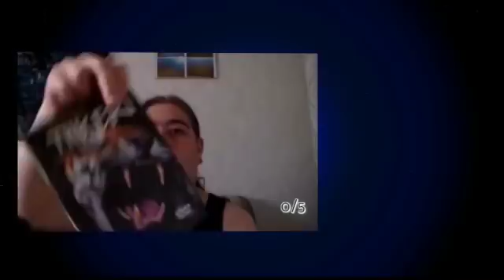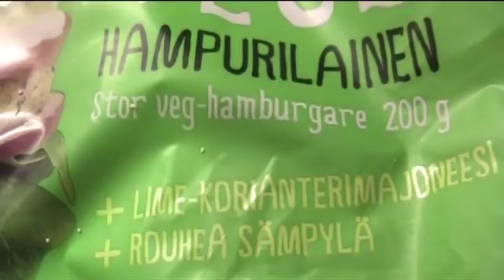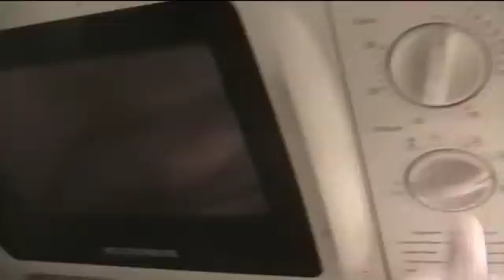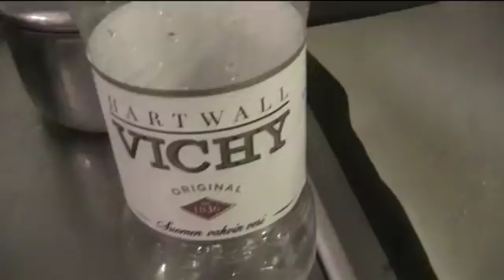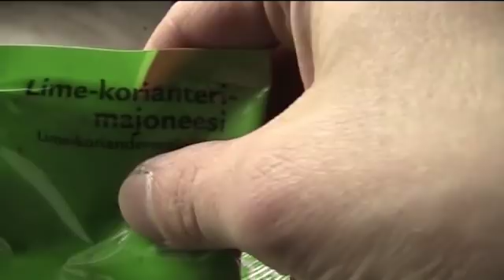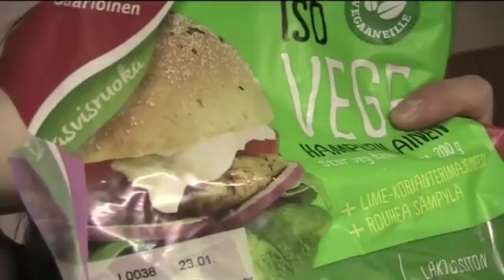Hetkisitte kävin 2 kerran luistelemassa